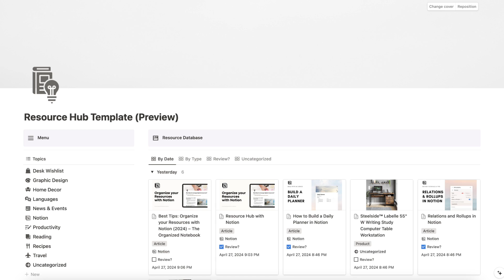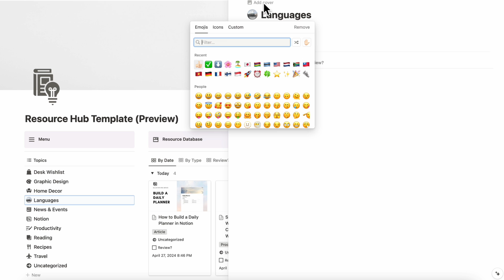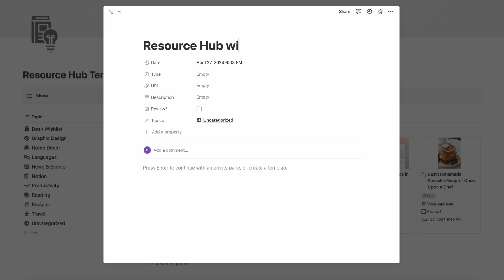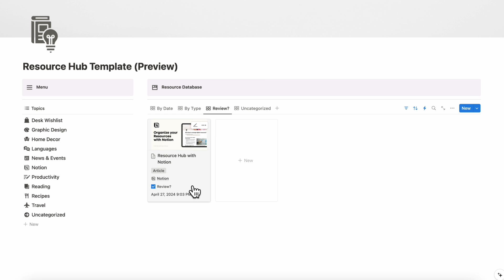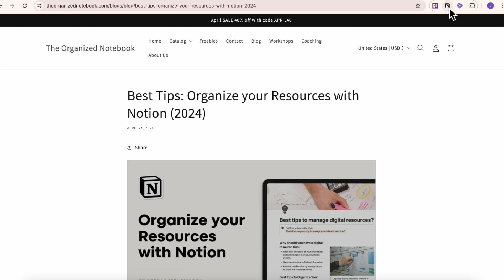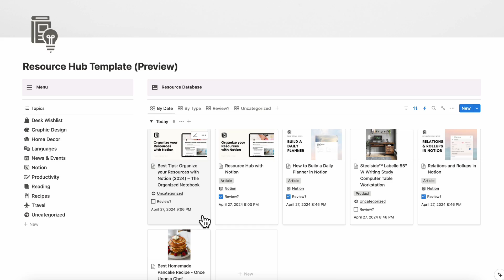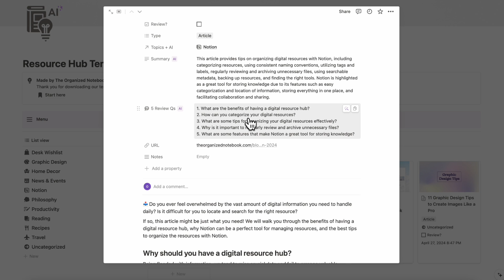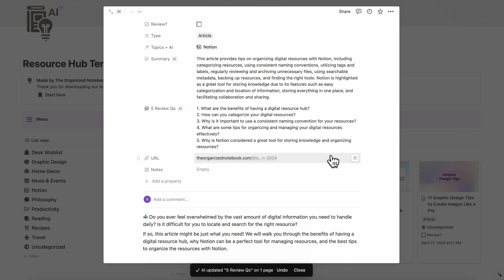Your Knowledge in One Place: Organize like a Pro in Notion | Template Tour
⬇️ 📚 Take knowledge organization to the next level with our Resource Hub Notion Templates:

📚Want to turn abundant digital resources into a knowledge base?
Keeping track of your digital resources is extremely important in building your knowledge base. However, managing a vast amount of digital information is not an easy task. It can be challenging to keep track of an interesting article you read or some snippet of information you want to hold onto.

🪄 Notion can be a useful tool for this because of its all-in-one versatile platform and web clipper capability. In this video, we'll be showing you a Notion template tour of how our Resource Hub template powered with AI features can help you capture and organize knowledge!

💻 Learn more in our blog articles:
Your Knowledge in One Place: Organize like a Pro in Notion

⏱️ Time Stamps
0:00 Intro
0:30 Template Overview
1:02 Add a New Topic
1:47 Add a New Resource
3:35 Organize Your Resources
4:10 Use Notion Web Clipper to capture resources
5:29 Turn resources into knowledge with AI Features